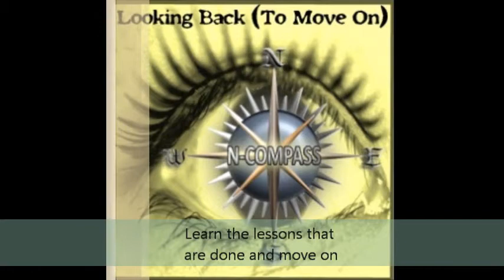Looking Back (To Move On)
Another N-Compass Original